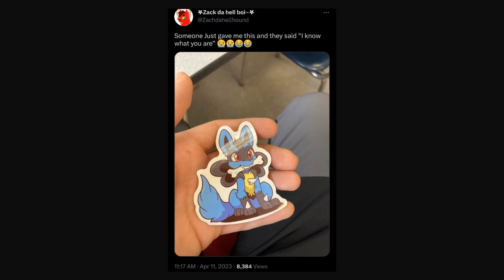Furry Memes 2